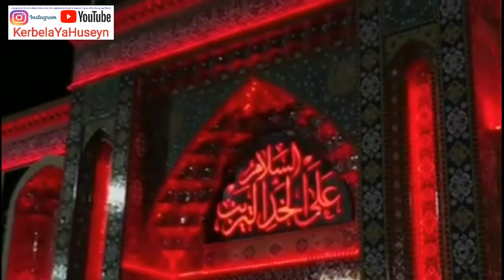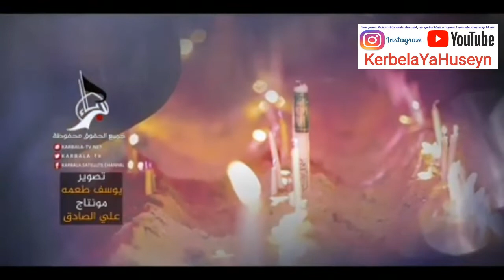Hacı Elmar - İmam Huseyn(ə) ziyarəti ƏRBƏİN (20.09.2019-2)